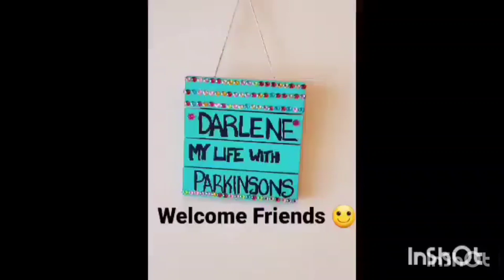Company's Coming! 😁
Musician: @iksonmusic